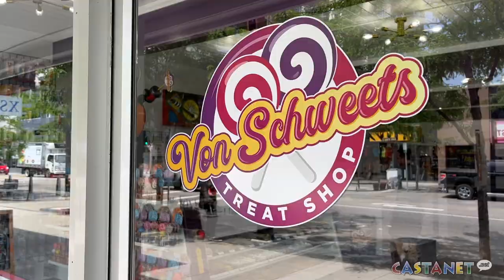Von Schweets Treat Shop opens in Kelowna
Kelowna’s newest candy shop has opened its doors for the summer and they’re absolutely loaded with delicious treats for every sweet tooth.